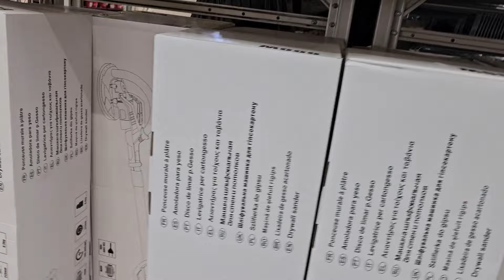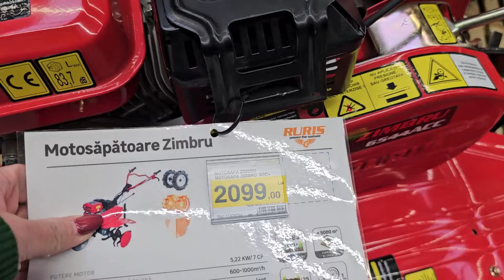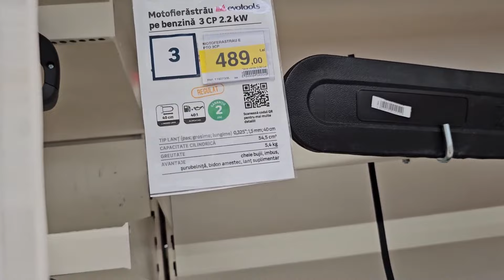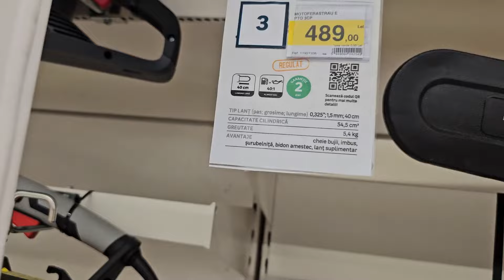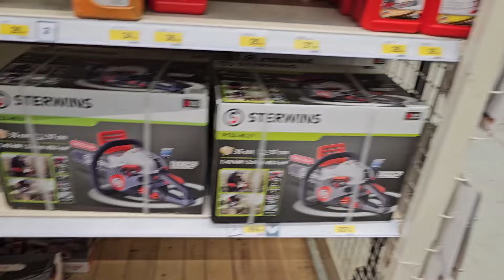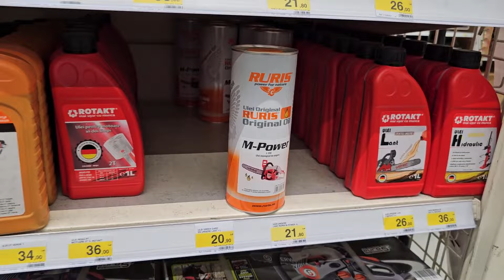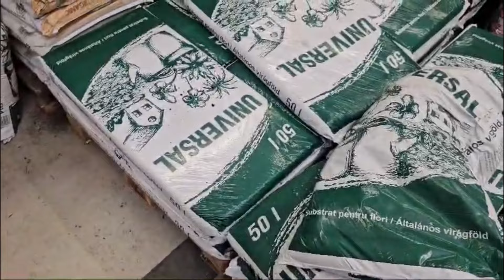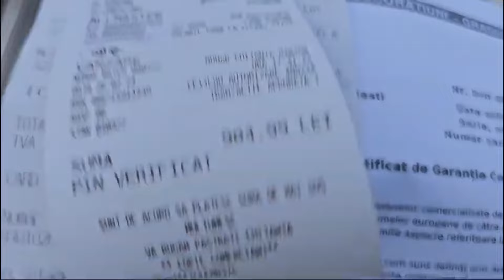Am rămas foarte mulțumită după cumpărături.Muncim în curtea casei de 62000€ shopping la Leroy Merlin